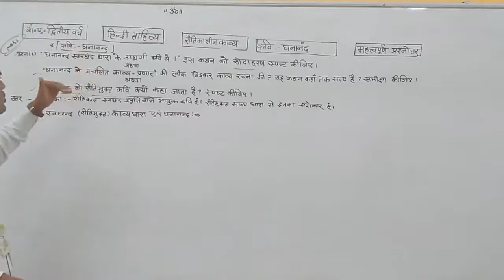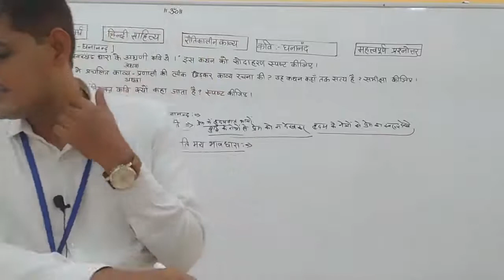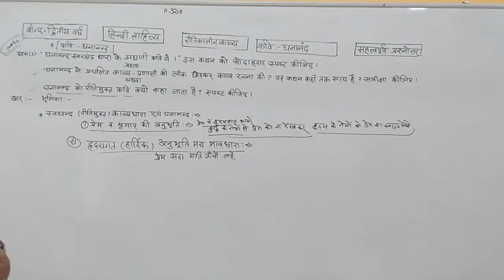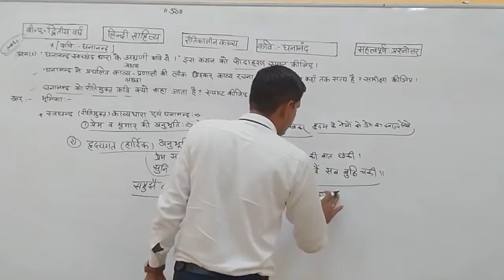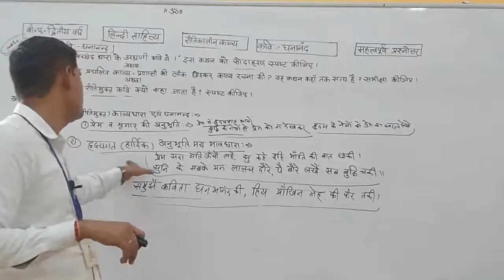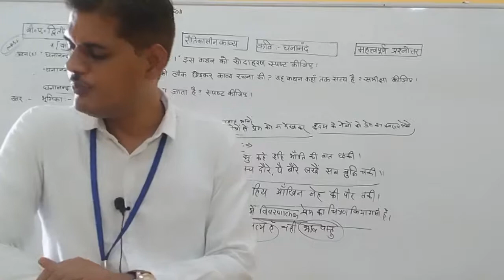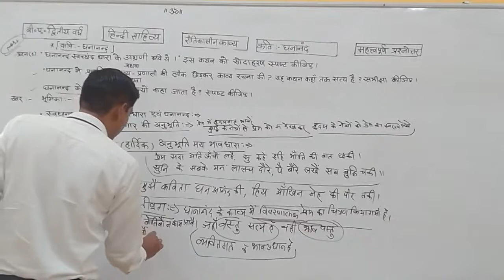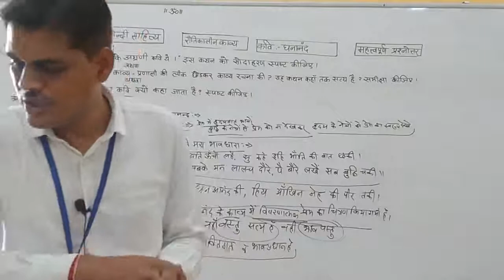रीतिकालीन काव्य(घनानंद रीतिमुक्त या स्वच्छंद काव्यधारा के प्रवर्तक कवि)भाग-2,हनुमान मल शर्माSMDTKM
Qualification: MSc. MPhil, Ph.D Chemistry
Experience: Teaching and Research-16 Years

Faculties  :-
Dr Navneet Swami,
Radhika Lohiya,
Anil Nayak,
Manoj Swami,
Chandra Prakash,
Siddharth Anand,
Hanuman Mal Sharma,
Priya Saini,
Gaurav Joshi,
Kishor Darji,
Manisha Chotiya,
Tirupati Rakshak,
Pradeep Dubey,
Vrituka Nagpuriya,
Darshana Jain